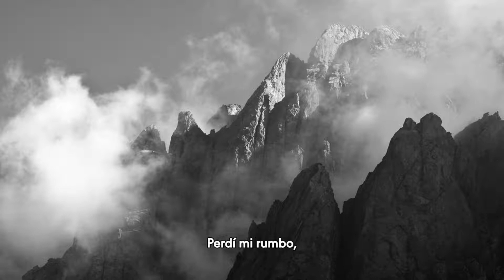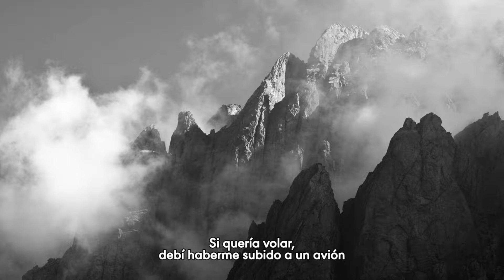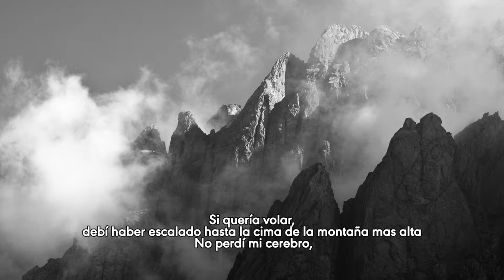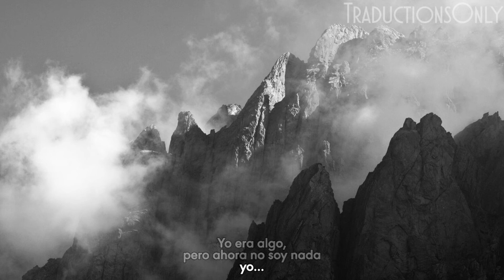The Pretty Reckless - Got So High | SUBTITULADA EN ESPAÑOL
👉 Got So High - The Pretty Reckless
Subtitulos en Español - Sub Español - Traducción - Traducida - Subtitulada - Subtitulado 👈

 Listen to "GOT SO HIGH," from DEATH BY ROCK AND ROLL